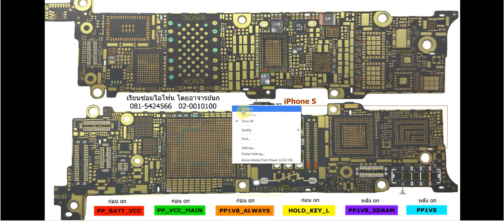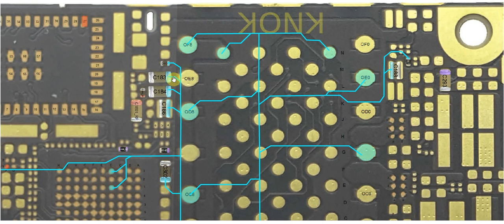ตัวอย่าง สื่อการเรียน ONE CLICK เส้นทางไฟใน iPhone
ทุกๆ เส้นทางของไฟ และ เส้นทางคำสั่ง เส้นทางสัญญาณ เพียงคลิกเดียว หรือ Oneclick ก็จะเห็นเส้นทางจากขาสู่ขา ไอซี แต่ละจุด ทันที สื่อเหล่านี้มีมากมายโดยเข้ามาสมัครเรียนซ่อมไอโฟน กับ อาจารย์นก หรือ สมัครเข้ามาในห้องซัพพอร์ต รายละเอียดเพิ่มเติม ตามนี้

สอบถามรายละเอียดเพิ่มเติมได้ที่ อาจารย์นก 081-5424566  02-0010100